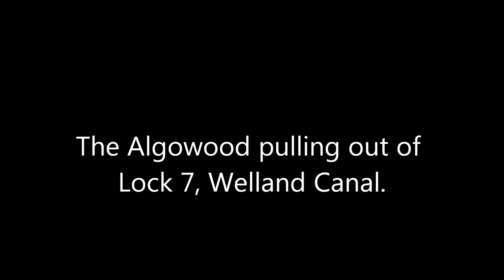Lake Freighter Algowood Pulling out of Lock 7.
The Lake Freighter Algowood churning the water pulling out of Lock 7 heading up river towards Lake Erie on April 26, 2016, 11AM.